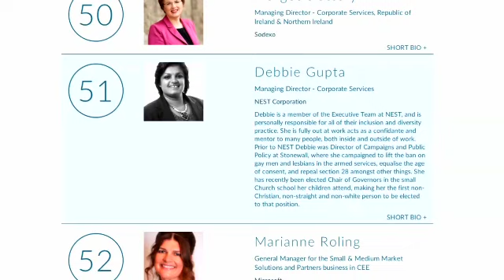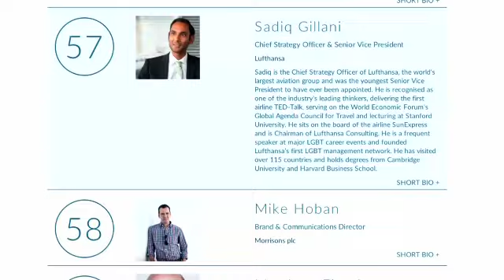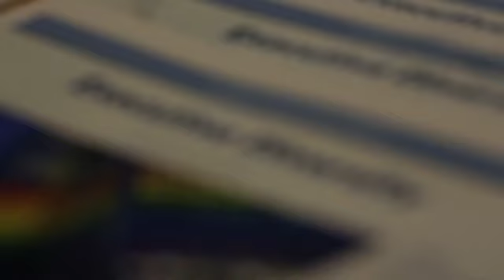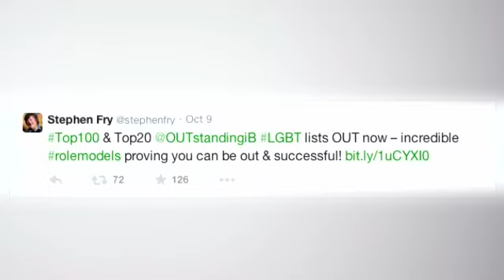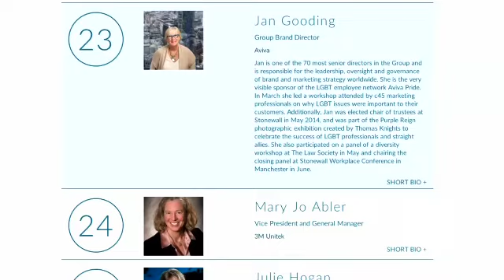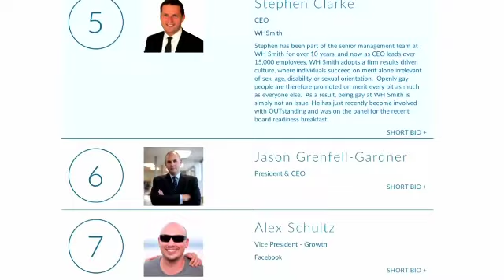OUTstanding Top 100 Celebration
The response to the 2014 OUTstanding lists has been incredible, and it was only fitting that we held our biggest event yet!

Over 300 people joined us in raising a glass to all of those who are truly making the workplace a more welcoming place. We were also thrilled to be joined by Lionel Barber, Editor of the Financial Times, Steve Sacks, Chief Customer Officer, who collected the award on behalf of Christopher Bailey, as well as receiving a fantastic video message from Sir Richard Branson himself, who was delighted to accept his lifetime ally award.

If you are interested in membership or would like more information about OUTstanding, please go